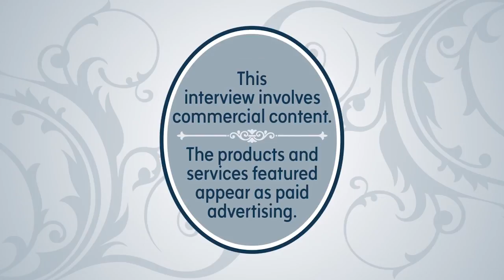Job Interviews and First Impressions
See how 'Head and Shoulders' can help with job interviews and first impressions!